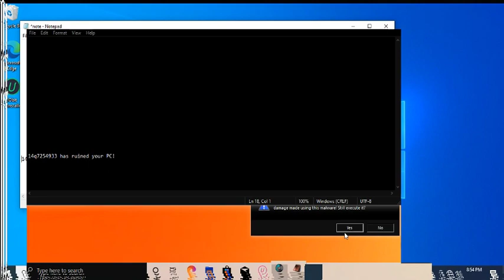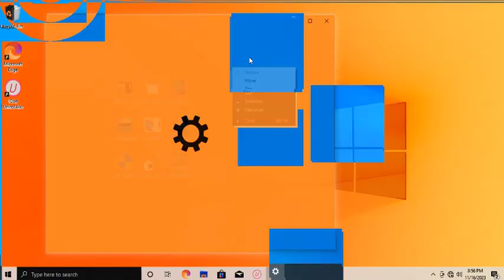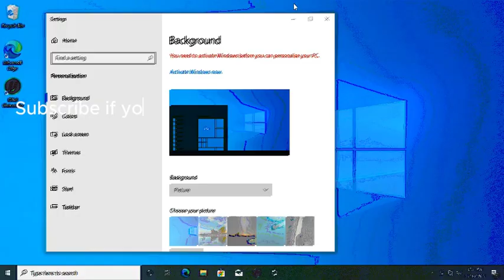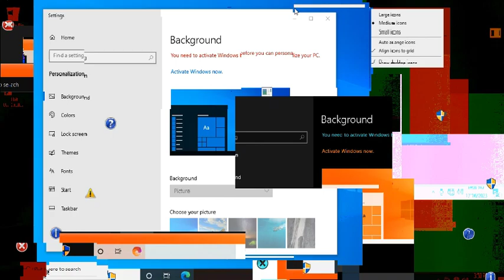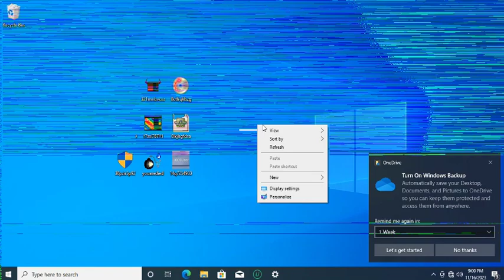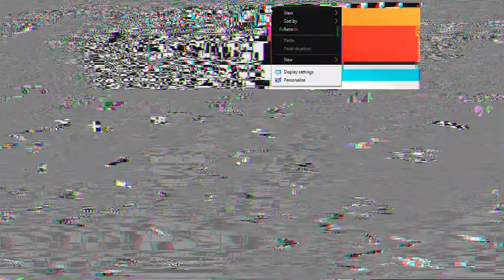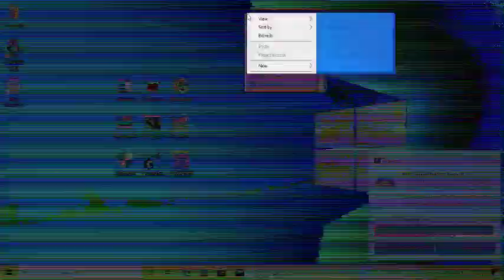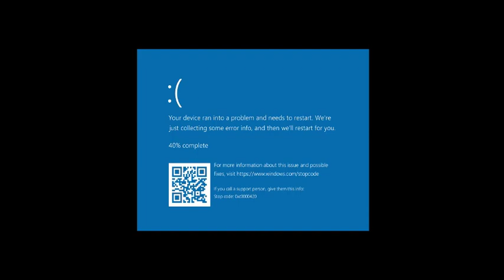Viewer Made Malwares By N17Pro3426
ALL OF THE VIRUSES ARE TESTED IN A SAFE ENVIRONMENT
Thanks @nazar7346 , The viruses are very nice.

pankoza virus
virus
malware
dark web
trojan
wannacry
comparison
ransomware
price comparison
wannacry viruses
damage comparison
probability comparison
price comparison dark web
tech support vs ten thousand viruses
the world's most dangerous computer viruses
i downloaded the most dangerous computer viruses
i downloaded the most dangerous computer viruses 2
i downloaded the most dangerous computer viruses 3
browser
secure browser
crypto nwo's fan